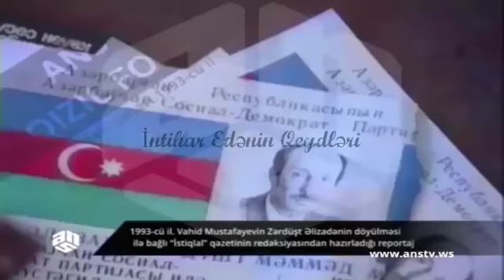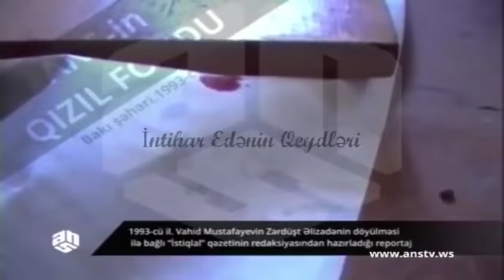Elçibəyin bandit DİN naziri